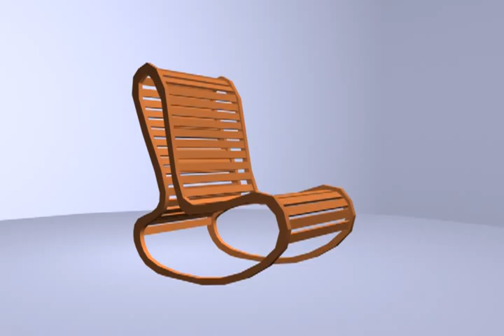Summer 2011 Demo Reel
This past summer I took a computer animation class at Portland Community College. This *short* demo reel (Don't worry, I made more, this is just the best three things) is the result. I still prefer Blender3D (It's become my 'native language' in a sense.